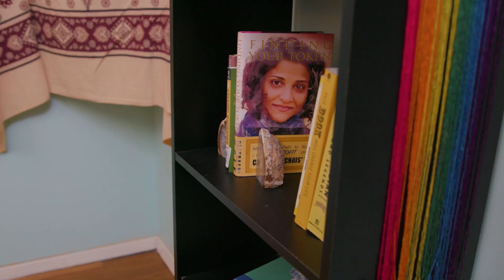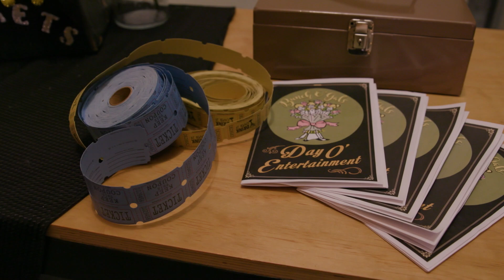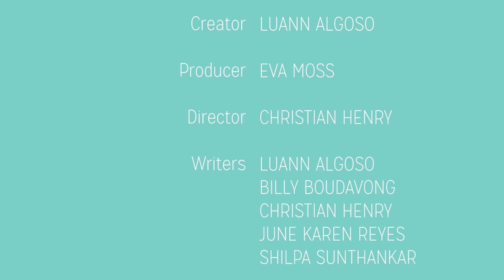Gabby Smashes Web Series, Episode 4: The Talent Show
Season finale! Chris prepares her performance for the Bunch O'Gals grant application, Gabby and Trinh have their biggest fight ever, and Shep shows his true colors.

Learn more about the show at gabbysmashes.com!